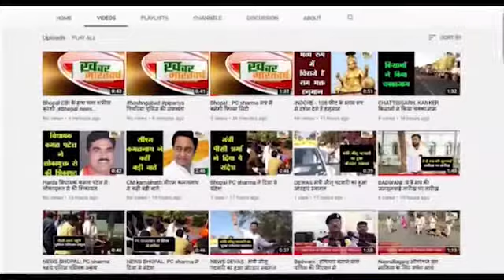गुजरखेड़ी (सोहागपुर) : गुजरखेडी के रोड़ के किनारे नाली ना होने के कारण रास्ते मे बहाया जा रहा पानी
गाँव के अंदर जितनी भी रोड़ है वह जगह जगह से टूट गई है
सरपंच सचिव को बार बार कहने के बाद भी नाली का निर्माण नही किया गया
          ग्राम वासियों के बार बार कहने पर भी यहाँ किसी प्रकार सुधार नहीं हुआ जनता परेशान